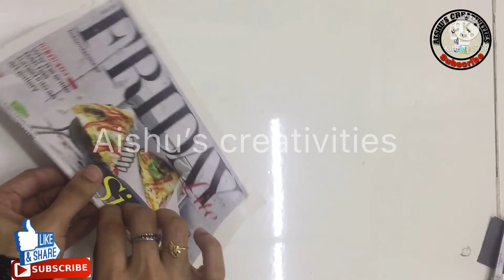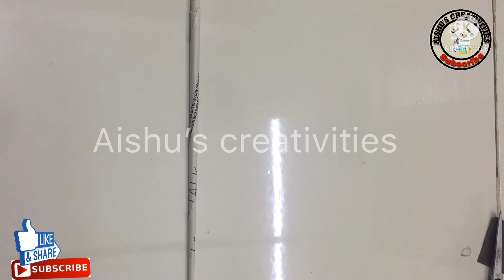Newspaper wall craft [ Aishu’s creativities ]